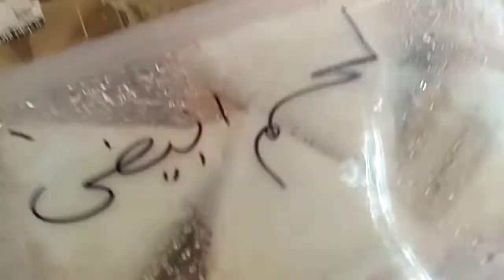LIHAT HASIL BIKINAN KU,